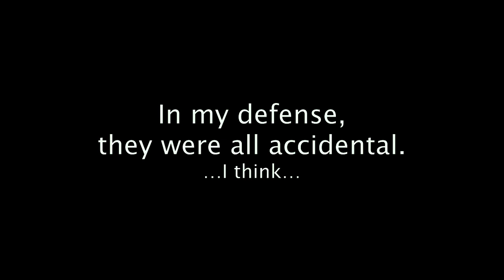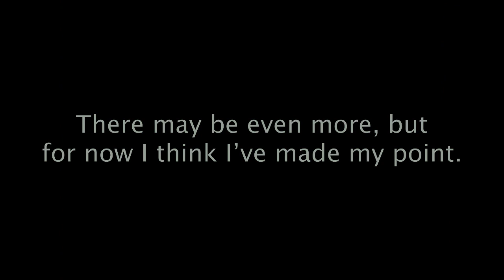Evidence of Stolen Humor in Dew Toons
I'm probably going to jail for this.